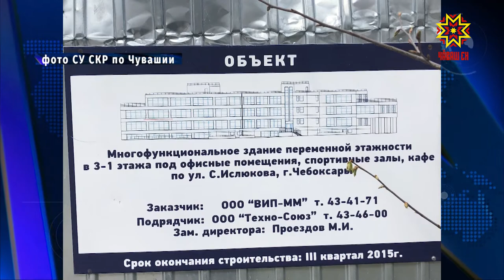В Чувашии осудили женщину за мошеничество в крупном размере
60 миллионов - на личные нужды. Прокуратура Московского района Чебоксар поддержала гособвинение в отношении 46-летней местной жительницы. Женщина признана виновной в совершении 4 эпизодов преступлений совершенных в особо крупном размере.